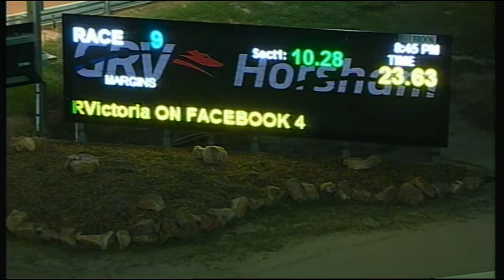HOR SAT 21 OCT 17 R9